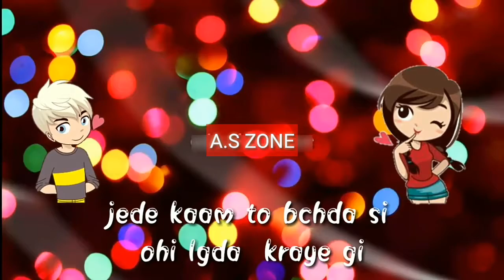Fashion _karan sehmbi Song WHATSAPP STATUS 2018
fashion
.🙋Hlo🙋.